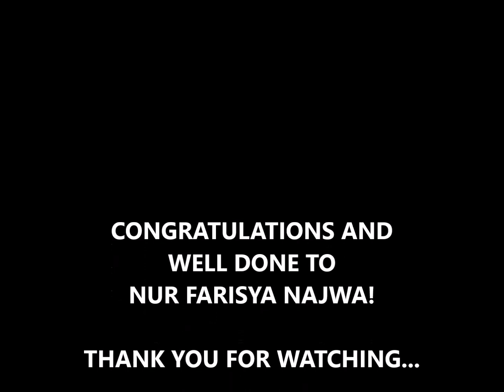EW20 (SK TANJONG LANGSAT) WEDNESDAY SPECIAL-NUR FARISYA NAJWA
ENGLISH PANEL in collaboration with HIP COMMITTEE